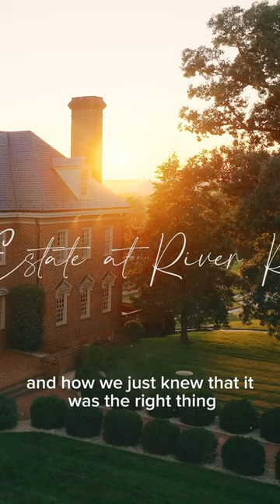TRAILER: The Making of The Estate at River Run | Luxury Wedding venue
⭐Need us to film your wedding or event? We travel!

Get ready for the story of a lifetime! Join us on a wild journey that spans three years of searching for the perfect waterfront land to build a wedding venue on. From exhausting property tours to a hauntingly beautiful listing that was out of reach, our quest seemed impossible. But then, against all odds, fate stepped in and presented us with an opportunity we never could have imagined. With the help of dear friends, we embarked on an enormous project that seemed impossible to conquer. But just when we thought things were finally coming together, the unexpected happened that threatened to derail our dreams. What happened next?

Directed by DeVonte Spurlock
Produced by Anne C. McKenzie, Ricky Lapkin

  Cast
(In Order of Appearance)
Kim Moody
Andrew Moody
Doug Adams
Jeff Modiset
Scott Brannan
Ed Griffith
Andy Cobb
Abby Bowles

Director of Photography, Editor, A Camera Operator- DeVonte Spurlock
B Camera Operator, Assistant Editor- Carson McGregor
C Camera Operator- Gaelan Defibaugh

Supplemental Photo and Video
Kim Moody
Richard Bowler Realtor

Songs
“Darkest Hour” by Fesliyan Studios
“Before Dawn” by On Earth
“Calm Background for Video” by Ivymusic
“Epic Documentary Inspirational” by Skilsel
“Motivational Epic music Inspiring Cinematic Background Music” by SoulProdmusic
“Relaxed Vlog Night Street” by Ashot Danielyan Composer
“Touch and Sound” by Juan Sanchez Music

The Motion Books is a linen-bound wedding video book featuring a gorgeous display, built-in audio, customizable cover, 4GB of onboard memory, easy drag & drop file loading and so much more. Simply open the cover and your wedding video will come to life.